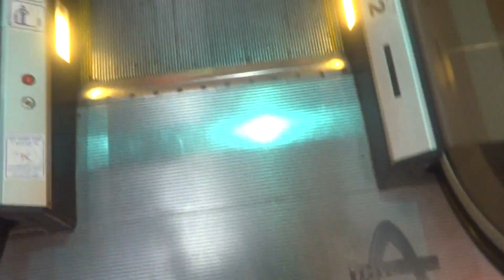Thyssen Escalators at City Center OUTLET in Haifa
I don't always film escalators but these were Thyssens amd as you know Thyssen is now ThyssenKrupp, so I decited to film one of these piece of history.